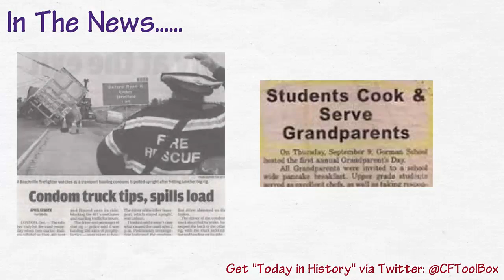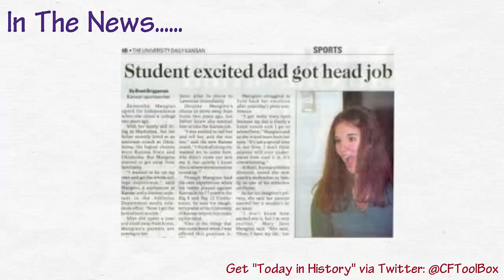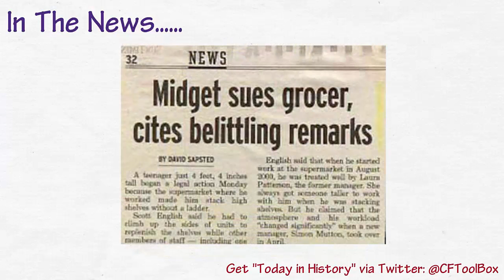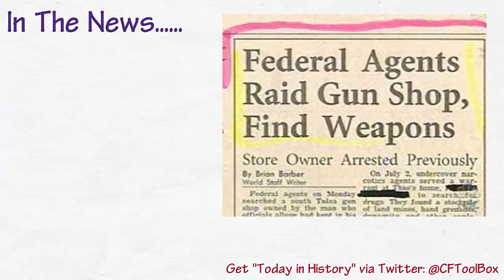In The News - Funny Newspaper Clippings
Funny clips from newspapers.

I produce videos to help demonstrate software packages, promote human resource recruitment efforts, public service and other purposes. I am an associate of Bazinga Media

I am also an accomplished ColdFusion and SQL Server programmer and would be happy to discuss any projects you may have.

These “Today in History” videos are provided by Jim Harris. The information is gathered from multiple sources and is provided “as is” (I was not there at these events).